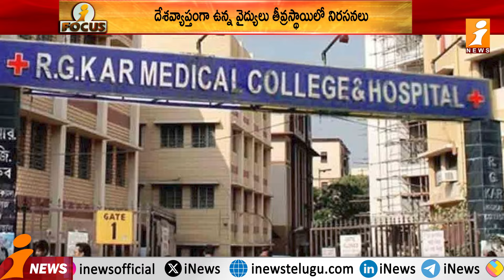వైద్యురాలి డైరీలో ఆ పేజీ మిస్సింగ్‌.. కొత్త ట్విస్ట్‌! | Kolkata Doctor Incident Explained | iFocus